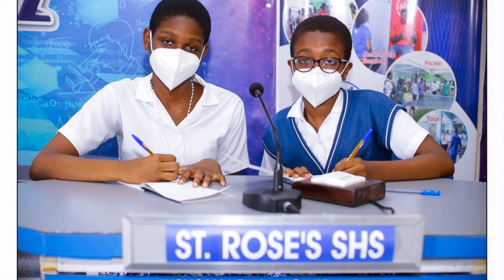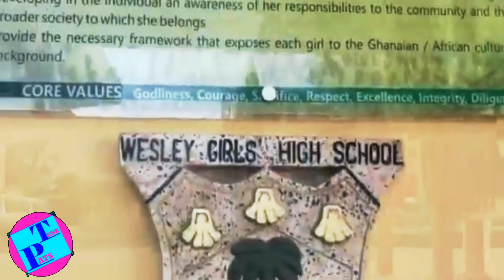OVERALL TOP 10 Best Girls SHS in Ghana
The best girls' senior high schools in Ghana are category A schools that excel not only academically but in extra-curricular activities and have prominent alumni. This video shows the best girls' senior high schools in Ghana.

Video Chapters
0:00 Selection Criteria
0:36 OLA Girls shs
1:35 Accra Girls shs
2:30 Mfantsiman Girls shs
3:21 St. Roses shs
4:01 Archbishop Porters Girls shs
5:03 Holy Child shs
6:09 St. Louis shs
6:59 Krobo Girls shs
8:10 Aburi Girls shs
9:34 Wesley Girls shs